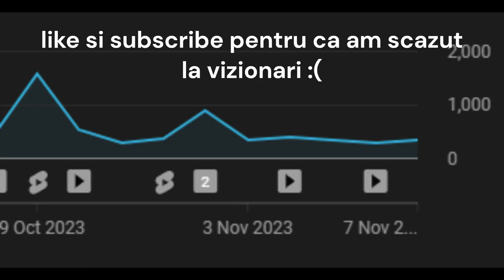Metro Mania: Noaptea unui mecanic I un fel de metrospotting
le guy & @yf22c Mecanici.